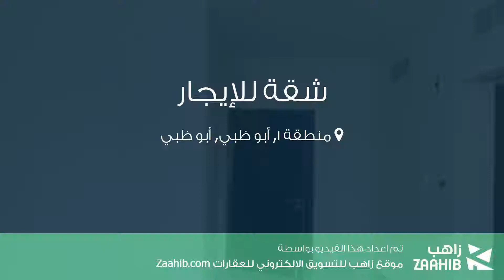شقة للإيجار في شارع الأحمديَّة, منطقة 1, أبو ظبي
تفاصيل العرض:-

رقم: 4515662

ميزات:-

2 الغرف, 2 عدد دورات المياه, 1 سعة مرآب السيارات, تكييف مركزي